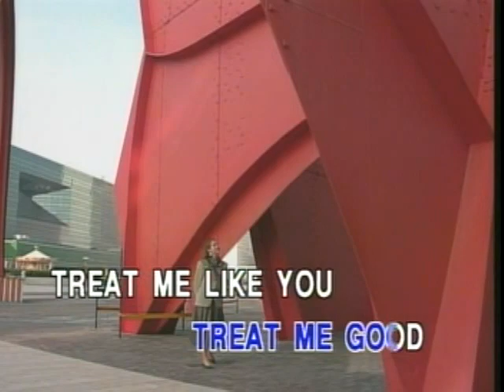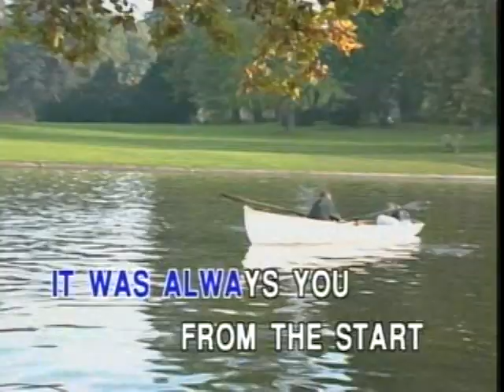Gary - Wooded Heart - 木偶的心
Please don't break my heart in two
That's not hard to do
'Cause I don't have a wooden heart
And if you say goodbye
Then I know that I would cry
Maybe I would die
There's no strings upon this love of mine
It was always you from the start
Treat me nice
Treat me good
Treat me like you really should
'Cause I'm not made of wood
And I don't have a wooden heart

Muβ i' dann, muβ i' dann
Zum Städtele hinaus
Städtele hinaus
Und du, mein Schatz, bleibst hier?

Sei mir gut
Sei mir gut
Sei mir wie du wirklich sollst
Wie du wirklich sollst

作詞：Wise、Weisman、Twomey、Kaempfert
作曲：Kaempfert、Twomey、Wise、Weisman